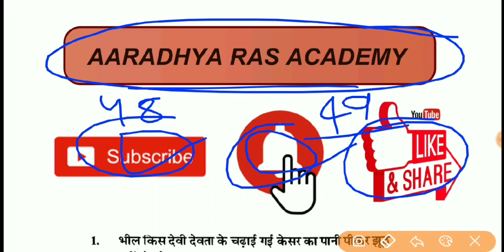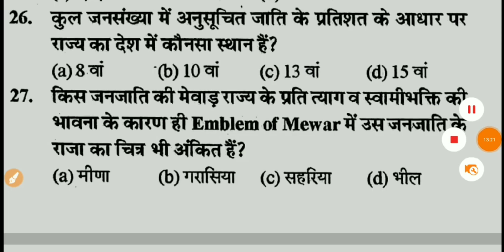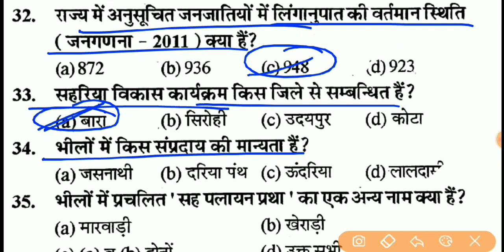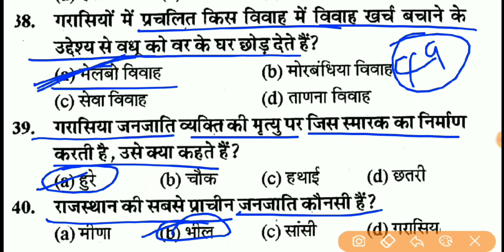राजस्थान कला संस्कृति क्विज- 49 , Rajasthan Kala Sanskriti Question, Rajasthan Gk Quiz रट ले इन्हे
Hello दोस्तों, AARADHYA RAS ACADEMY YouTube channel में आप सभी का स्वागत है मित्रों राजस्थान की कला एवं संस्कृति से संबंधित 1000 प्रश्नों की सीरीज शुरू की गई है जिसमें आपको पिछले 15 सालों में जितने भी कला संस्कृति से संबंधित प्रश्न पूछे गए हैं वह सभी प्रश्न आपके लिए लेकर आए हैं l सभी वीडियो को पूरा देखें और चैनल को सब्सक्राइब जरूर करें l